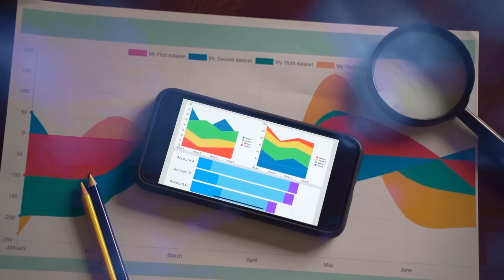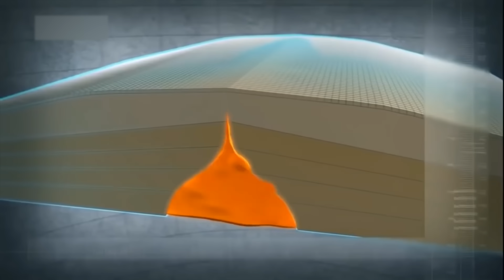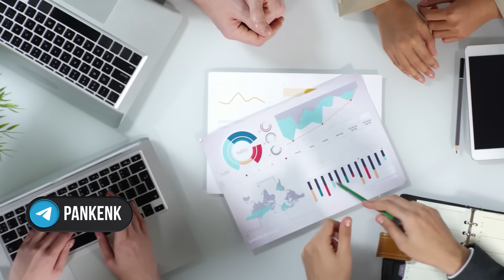Что НАШЛИ На ДНЕ Марианской Впадины? Никто не Должен Был Увидеть ЭТО!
Кто живёт на дне Марианской впадины? Почему нацисты стремились исследовать её во время Второй мировой войны? Я расскажу вам про невероятные находки и секреты, которые таит это удивительное место. А в конце оставил самое безумное — одну из версий того, как эта дыра в земле вообще возникла!

Таймкоды:

00:00 Вступление
00:19 Реальная глубина
01:26 Факты
03:15 Странная находка
05:04 Обломки кораблей
06:30 А можно жить на глубине
08:08 Блуп
10:01 Иглорот
11:13 Плащеносная акула
12:06 Бочкоглаз
12:48 Воронка на дне
13:49 Что искали нацисты
15:44 Как появилась впадина
17:35 Заключение